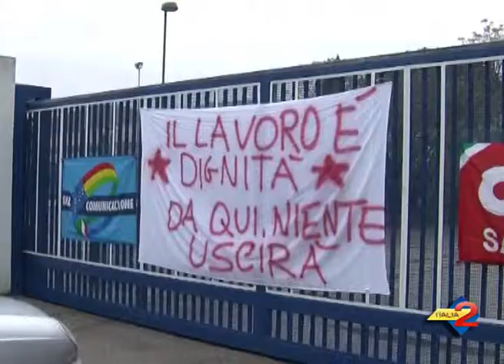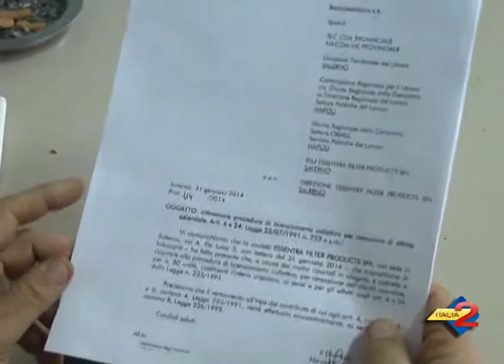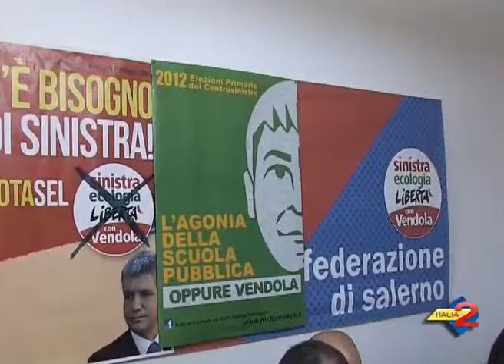Salerno: il coord. prov. SEL, Calabrese incontra una delegazione dei lavoratori Filtrona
Salerno: il coord. prov. SEL, Calabrese incontra una delegazione dei lavoratori della Filtrona
03/02/2014